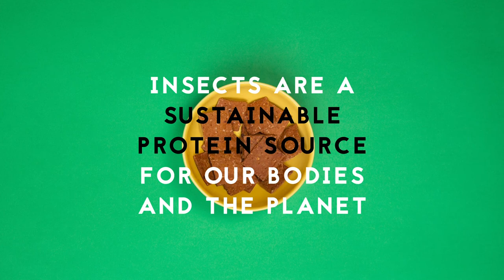Small Giants - Insect-based Snacking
We make the Weird Wonderful! Enriched with insect flour, our snacks are mega tasty and packed with planet-positive protein. Edible insects may be a bit weird, we are here to break that taboo! Ready to join this food revolution? We want to hear the sound of stubborn taboos getting broken, and people smacking their lips for more edible insects! Our award-winning snacks with 15% cricket flour are ideal for falling in love with edible insects. Cricket flour brings an umami taste, a protein punch, and a boost of Vitamin B12. Eat Small Giants and change the world!